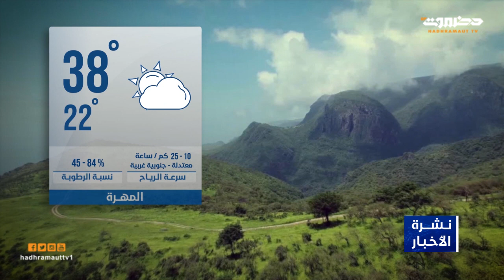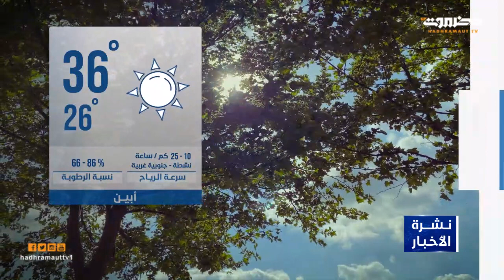نشرة الأخبار 5 أبريل 2022 من قطاع @Hadhramaut TV l تلفزيون حضرموت ​